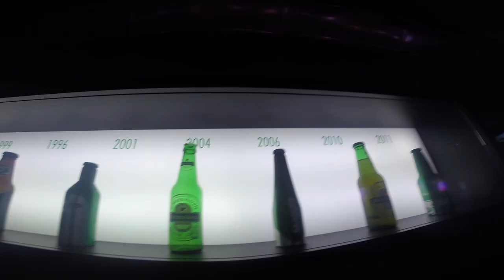AMSTERDAM trip by camper • Extended Funny version HD GoPro New Year's Eve 2016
To Amsterdam from Italy By camper, on New Year's Eve 2016!
Una splendida avventura ricca di risate, scoperte e divertimento a capodanno 2016.
Un'esperienza indimenticabile!